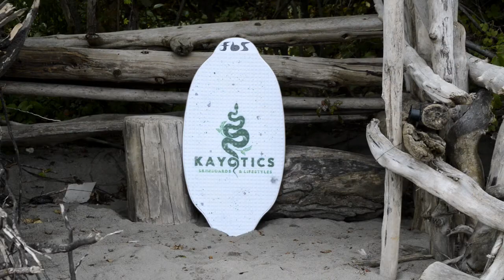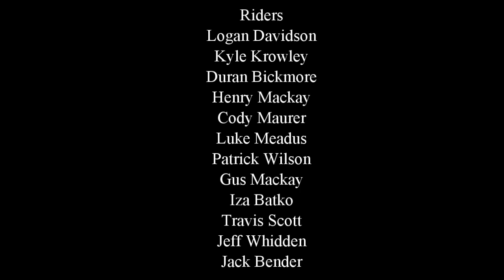MANGLED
verb
past tense: mangled; past participle: mangled;
The state of being mutilate, disfigure, or damaged

This short film follows Jack Bender through the summer of 2019 with fellow riders Cody Maurer, Logan Davidson, Harbor and Duran Bickmore, Kyle Krowley and Henry Mackay. Blood, Bruises, sprains and strains are common in the creeks of Sauble Beach, as well as being mangled come nightfall. Enjoy our 6th annual fall video release.

Also featuring: Travis Scott, Jeff Whidden, Iza Batko, Gus Mackay, Luke Meadus, and Patrick Wilson

Big thanks to Kayotics Skimboards and the homies of Sauble and Saugeen Shores

Peace.